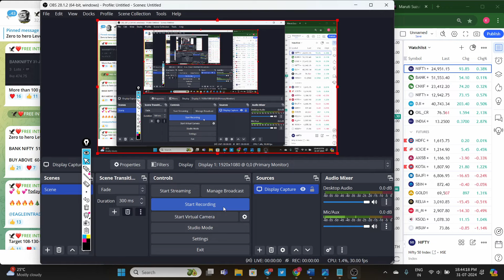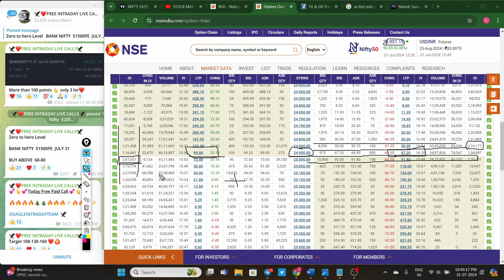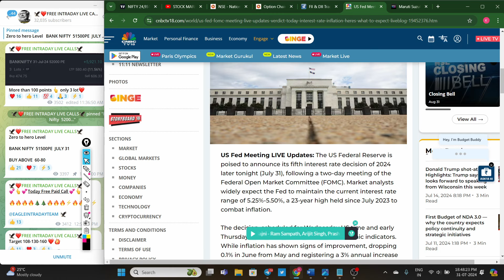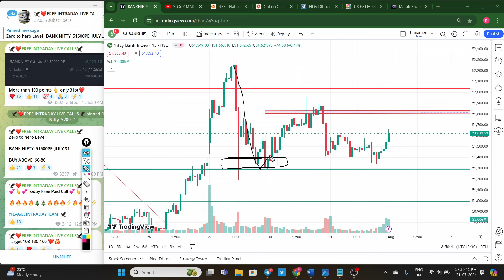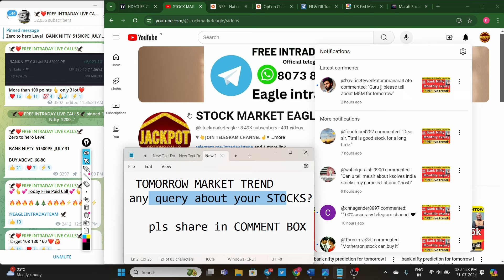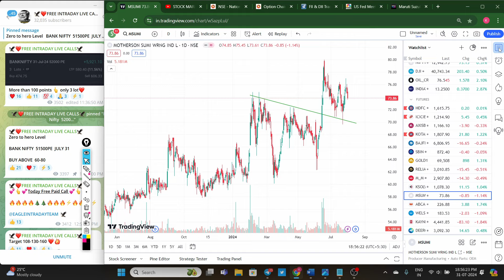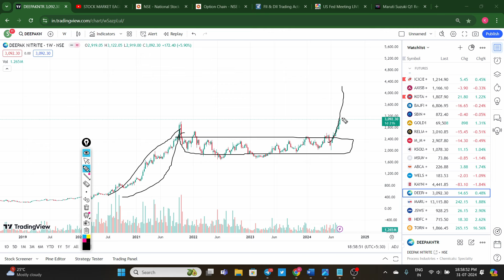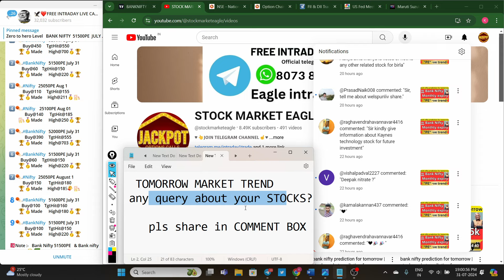bank nifty prediction for tomorrow | stock market prediction for tomorrow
nifty 50
stock market prediction
market analysis
nifty prediction
market prediction
bank nifty prediction in tamil
bank nifty prediction for 30 july
bank nifty prediction for 31 july

by ghanshyam
bank nifty prediction for tomorrow by experts
bank nifty prediction for tomorrow telugu
bank nifty prediction for tomorrow classy market
stock market prediction for tomorrow
stock market prediction using machine learning project
stock market prediction for election
stock market prediction today
stock market prediction using machine learning

stock market prediction for tomorrow malayalam
share market prediction for tomorrow tamil

My portfolio earnings of stock market,
Option trading basic to advance Level course learn stock market,
How to invest in stocks beginners,
Zerodha trading tutorial for beginners,

SHARRA
TIDI Academy ಕನ್ನಡ
ProSecurities. HimanshuMiglani
CLASIC TRADER
Traders Duniya
lamSrimantha
Marketguide Trading Academy
AT CONSULTANCIES
Pivot call
equity2commodity
 Deekay Financials
SHARRA
Mr.Scalper
BAZAR KE PANDIT
Profitway Trading
Bank Nifty Analyzer
Nayan Pokharkar
CodeViser
Profit2day
Trading Burner
P R Sundar
Mr.Scalper
Deekay Financials
SHARRA
Stock Broker India
Profit2day
Nayan Pokharkar
Profitway Trading
Trading Burner